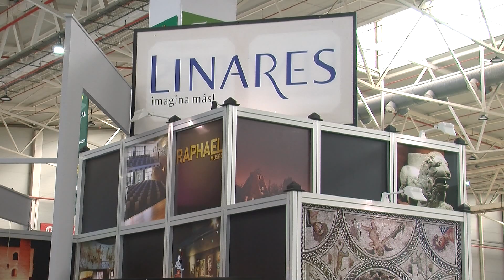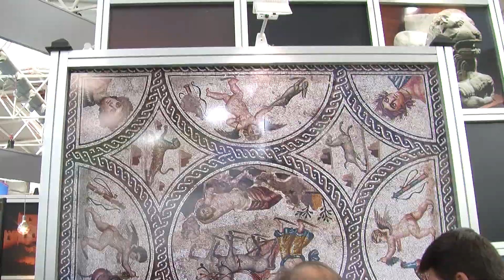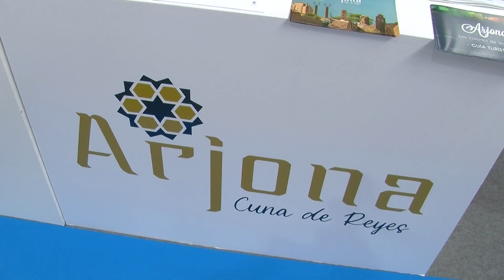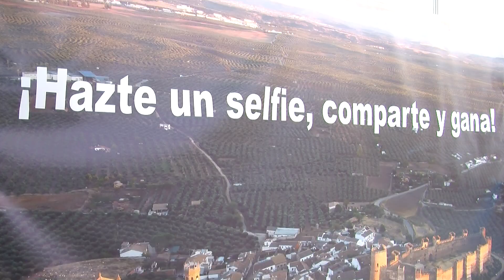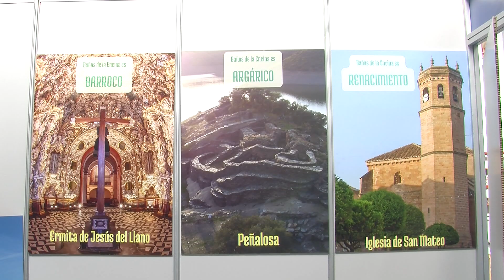PTV Linares - Tierra Adentro 2022